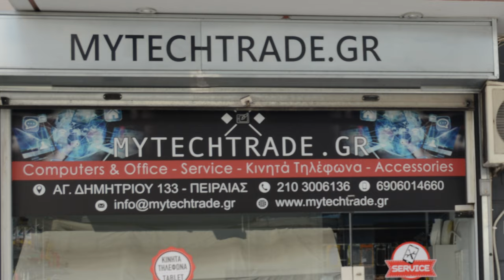MYTECHTRADE GR ΑΓΔΗΜΗΤΡΙΟΥ 133 ΠΕΙΡΑΙΑΣ ΚΙΝΗΤΑ SERVISE τηλ2114145057 Συρτο Μαν Κλαδος Ηλ Νικηφορακης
,Πωλήσεις και επισκευές υπολογιστών και κινητών τηλεφώνων
οδός Αγίου Δημητριου133 στο Πειραιά
τηλ επικοινωνίας
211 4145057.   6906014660